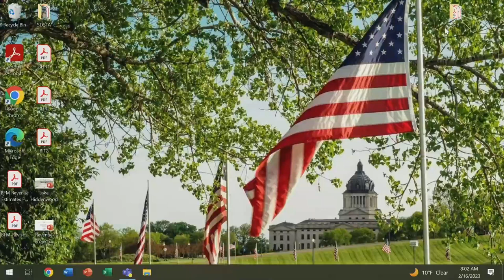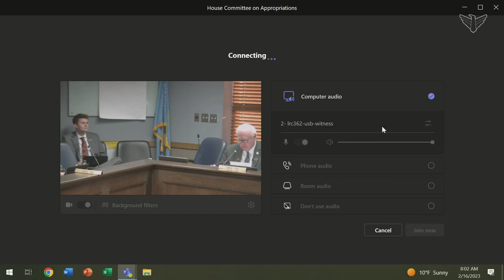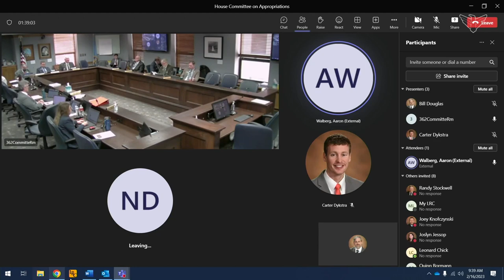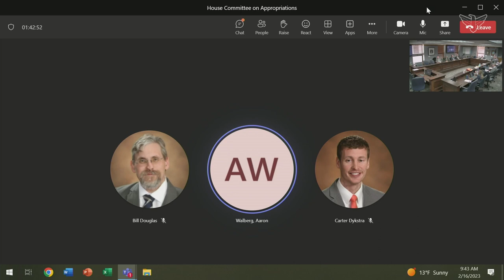House Committee on Appropriations LD 25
This file replaces a live recording that ended short due to technical difficulties. It is complete.